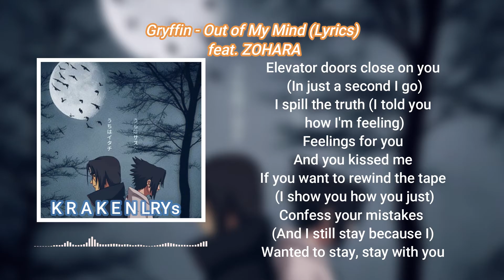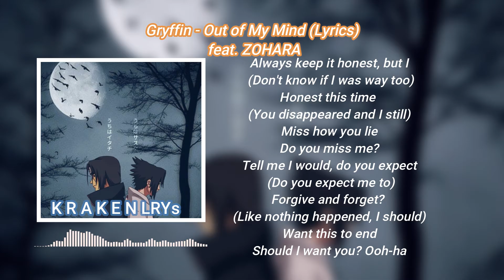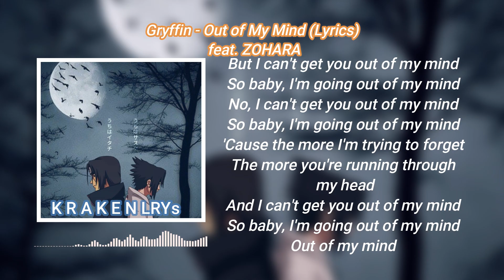Gryffin - Out of My Mind (Lyrics) feat. ZOHARA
Gryffin - Out of My Mind (feat. ZOHARA) Lyrics / Lyric Video

🎤 Lyrics: Gryffin - Out of My Mind (feat. ZOHARA)

Elevator doors close on you
And just a second ago
I spilled the truth
I told you I had feelings
Feelings for you
And you kissed me

If you wanna rewind the tape
I'll show you how you just
Confessed your mistakes
And I still stayed because I
Wanted to stay
Stay with you

But I can't get you out of my mind
So baby I'm going out of my mind
No I can't get you out of my mind
Cause the more I'm trying to forget
The more you're running through my head

We always keep it honest but I
Don't know if I was way too
Honest this time
You disappeared and I still
Miss how you lie

Tell me now what do you expect
Do you expect me to me
Forgive and forget
Like nothing happened I should
Want this to end
Shouldn't want you

Out of my...

Song                                       Out of My Mind
Artist                                      Gryffin, ZOHARA
Licensed to YouTube by        UMG (on behalf of Darkroom); AMRA, UMPG Publishing,